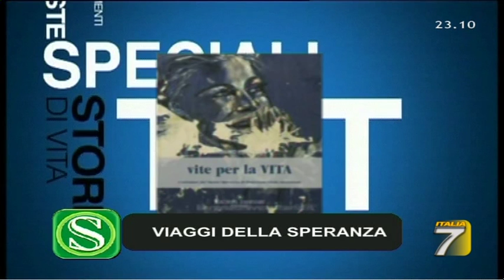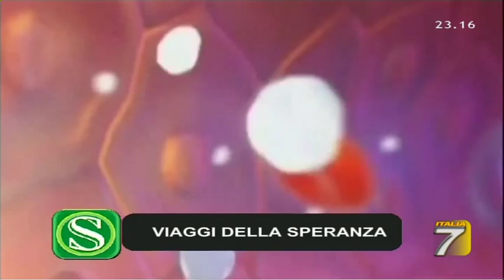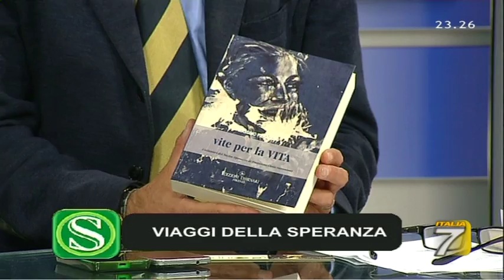Italia 7 special sul NOPC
Italia 7 dedica uno special al NOPC ed alle sue attività ed al libro vite per la VITA appena pubblicato